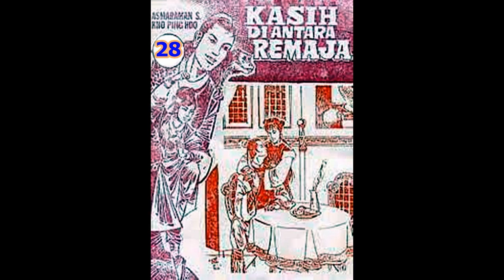Seri Cerita Silat KASIH DI ANTARA REMAJA JILID 28